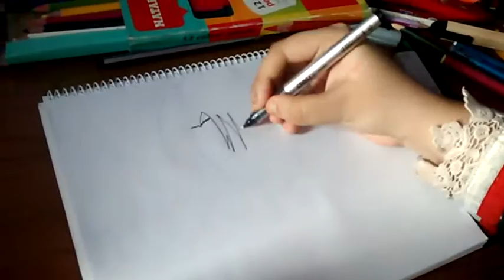Speed Drawing⚫Levi Ackerman [AOT]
I drew Levi this time. It was based on a voting session. Hope you guys liked it. In case you don't know he is from the anime Attack on Titan. Damn that's a good anime.

I'll be drawing Enma Ai next time, please look forward to it!!!

▶Music
Attack on Titan OP 1